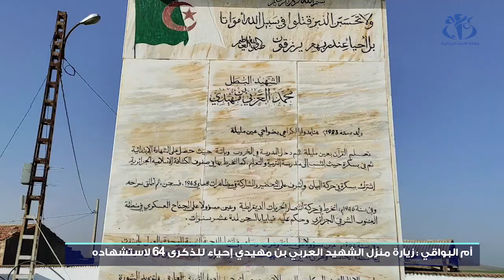أم البواقي: التلاميذ في زيارة لمنزل الشهيد العربي بن مهيدي في ذكرى استشهاده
أم البواقي(وأج)- قام تلاميذ مدرسة محمد خميستي بعين مليلة بزيارة المعلم التاريخي منزل الشهيد العربي بن مهيدي بمناسبة الذكرى 64 لإستشهاده وذلك للتعريف بهذا البطل وتضحياته في سبيل إستقلال الجزائر .